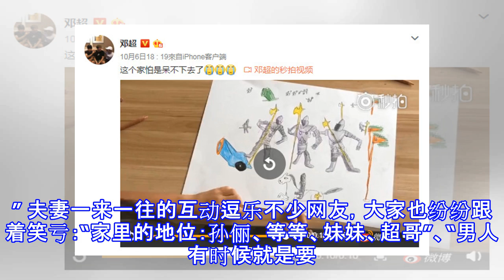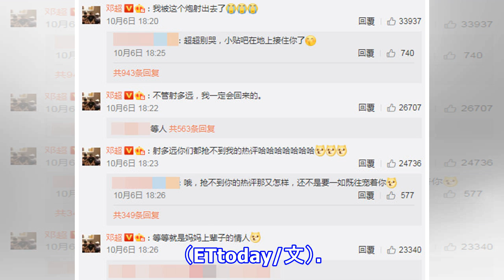6岁等等保护全家人独缺爸爸 邓超一听真相哭了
6岁等等保护全家人独缺爸爸 邓超一听真相哭了
6岁等等保护全家人独缺爸爸 邓超一听真相哭了 摘要： 等等日前画画并表示画中三名侍卫分别是用以保护妈妈、自己和妹妹，邓超好奇询问“我呢？”没想到，最后的答案却让他难过不已。 孙俪邓超一家四口 儿子指着纸上的大炮对邓超说：“你被用这个炮射出去了！” 孙俪在邓超发文底下留言中晒出同图案的衣服 邓超留言 新浪娱乐讯 据台湾媒体报道，大陆演员邓超[微博]与孙俪[微博]结婚7年，育有6岁儿子等等及4岁女儿小花，夫妻俩不时都会在微博上生活趣事，丝引不少粉丝关注。儿子等等日前就画了一副侍卫的图，并表示画中三名侍卫分别是用以保护妈妈、自己和妹妹，邓超好奇询问，“那我呢？”没想到，最后得到的答案却让他难过不已。...